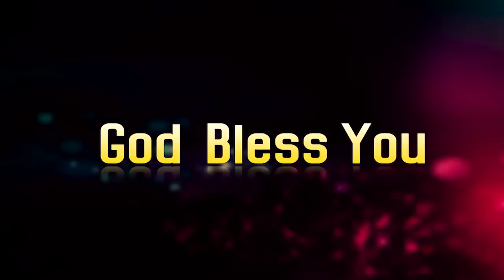నిజమైన ప్రేమ అంటే తెలుసా ??? | Dr John Wesly | Young Holy Team